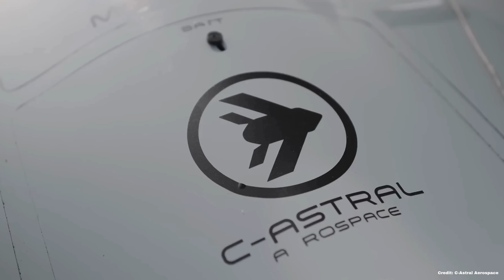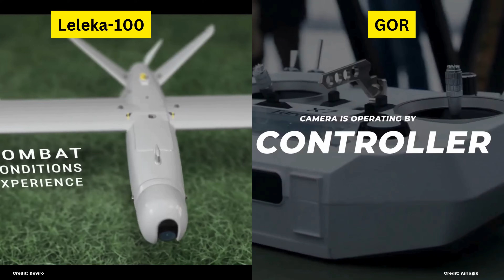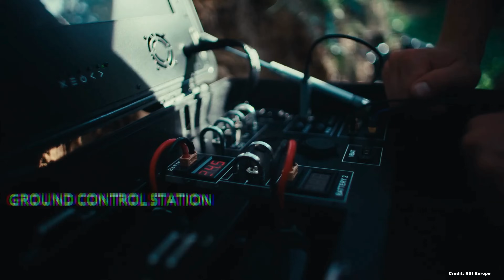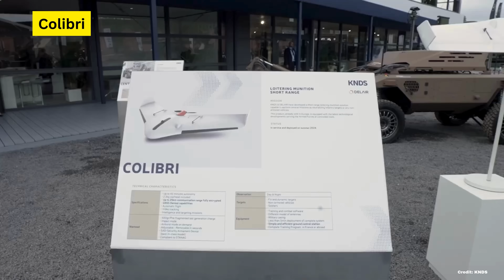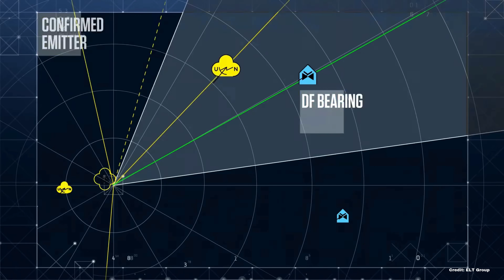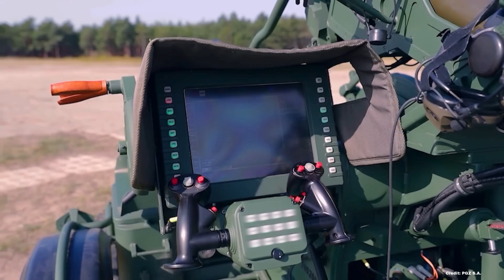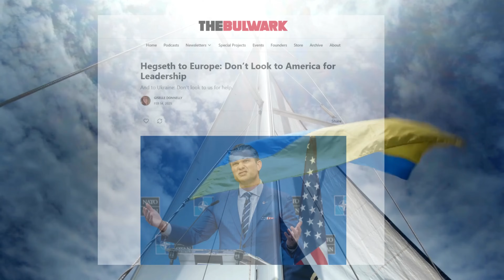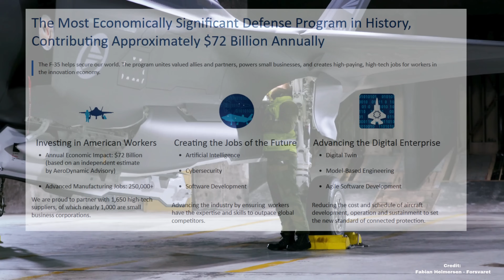The Staggering Cost of Losing Europe's Arms Market Part 3 | European Drones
Over the last few weeks, we’ve showcased Europe’s cutting-edge military capabilities—from tanks, GMLRS, fighter jets, IFVs, APCs, and air defence systems. In this episode, we shift our focus to one of the most rapidly evolving aspects of modern warfare: drones, anti-drone technology, electronic warfare, and satellite capabilities.

Segment 1: Fixed-Wing Drones
European manufacturers are redefining endurance and versatility on the battlefield. In this segment, we explore flagship projects like the Eurodrone program and highlight combat-proven systems such as the Slovenian-made C-astral, Danish Heidrun from Sky Watch, Tekever’s long-endurance platforms, and the Dutch DeltaQuad Evo and Pro. These drones—engineered for extended ISR missions with high-resolution sensors and modular payloads—are transforming how surveillance and precision strikes are executed.

Segment 2: FPV Drones & Loitering Munitions
Next, we delve into the world of FPV drones and loitering munitions. From innovative designs like Lithuania’s Sphak and Finland’s Steel Eagle to mass-produced 3D-printed variants like Goida, Bavovna, and Nort Varta, these agile platforms are proving indispensable in Ukraine. We also look at European loitering munitions, including Poland’s Warmate, KNDS’s Colibri, and other emerging systems that offer affordability and scalability in dynamic combat scenarios.

Segment 3: European Counter-Drone Measures
As drone technology advances, so does the need for effective countermeasures. We break down how European defence industries are developing sophisticated electronic warfare capabilities—like Italian ELT’s scramblers and Sweden’s Saab Sirius system—to jam, disrupt, and neutralize hostile drones. We also examine kinetic solutions from Rheinmetall and Poland’s Pilica system, as well as experimental laser-based directed energy weapons and advanced autonomous combat drones from Turkey and collaborative projects like Eurodrone and BAE’s Taranis.

Segment 4: The Bigger Picture
What does all this mean for European defence? The integration of cutting-edge drone systems with robust counter-drone measures signals a major strategic shift. By developing home-grown, scalable solutions, Europe is not only enhancing its offensive and defensive capabilities but also setting new benchmarks in military innovation and strategic autonomy.

00:00 - 01:03 Introduction
01:03 - 01:38 European Fixed Wing Surveillance Drones
01:38 - 02:09 C-Astral SQA eVTOL
02:09 - 02:32 Heidrun
02:32 - 03:04 Tekever AR
03:04 - 03:31 DeltaQuad Pro & Evo
03:31 - 03:44 Ukrainian Surveillance Drones
03:44 - 04:30 Shark Drone
04:30 - 05:13 Leleka & GOR Drone
05:38 - 06:02 European FPV Drones
06:02 - 06:25 Sphak FPV
06:25 - 06:53 Steel Eagle Drone
06:53 - 07:40 Ukrainian FPV Variants
07:40 - 07:44 European Loitering Drones
07:44 - 08:42 Warmate 1 & 2
08:42 - 09:02 Colibri Loitering Drone
09:02 - 09:33 Pholos & HERO
09:33 - 09:54 Ukrainian Loitering Drones
09:54 - 10:35 Drone countermeasures
10:35 - 11:03 Electronic Warfare
11:03 - 11:33 ELT Group Electronic Warfare
11:33 - 11:55 SAAB Sirius Electronic Warfare Systems
11:55 - 12:30 Kvertus AD G & EDM4S Anti drone gruns
12:30 - 12:54 Rheinmetall Skynex
12:54 - 13:24 Tridon Mk2
13:24 - 13:41 Pilica Anti Air System
13:41 - 14:33 Dragonfire Laser
14:33 - 14:43 European Strike Drones
14:43 - 15:02 Bayraktar TB2
15:02 - 15:44 Kizilelma
15:44 - 16:06 Eurodrone
16:06 - 16:44 BAE Taranis
16:44 - 18:19 Outro